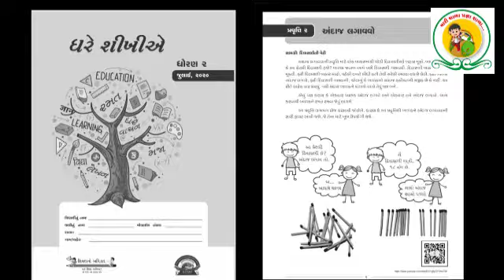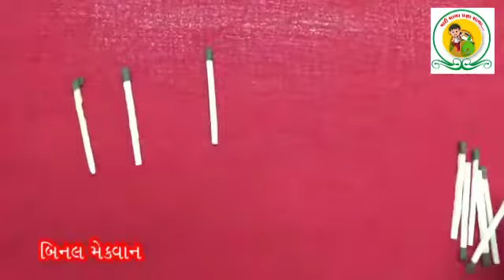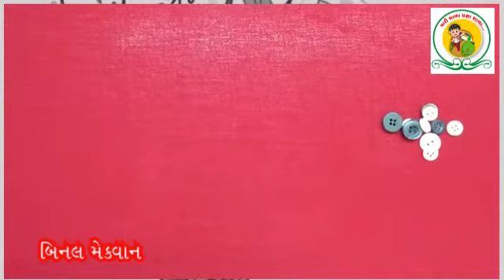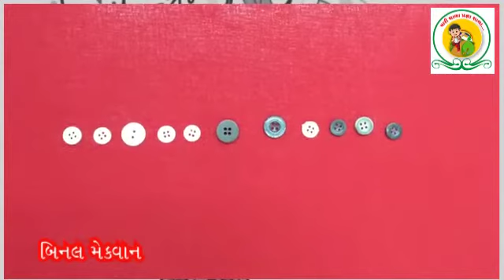શાળા પરિવાર ના શ્રી બિનલબેન એચ મેકવાન દ્રારા "અંદાજ લગાવવો " પ્રવૃત્તિ ની સમજુતી